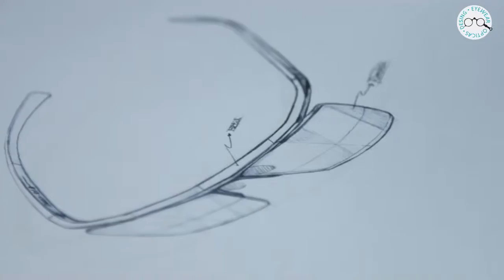Vídeo corporativo 1 Eyewear Ópticas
Vídeo corporativo de 2 minutos